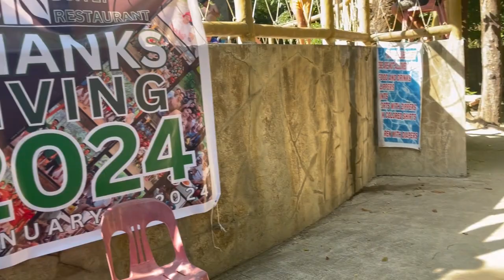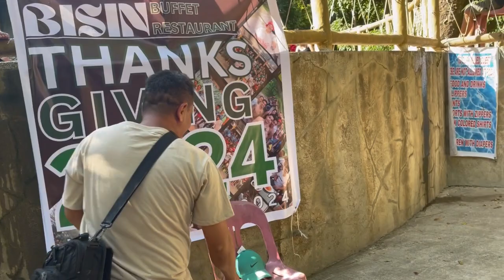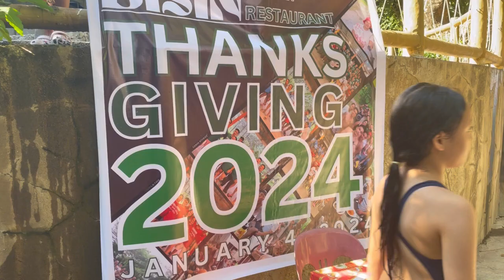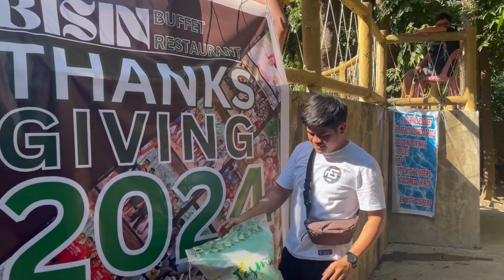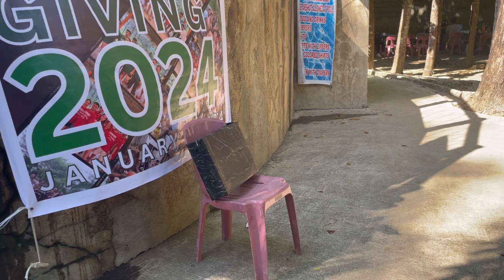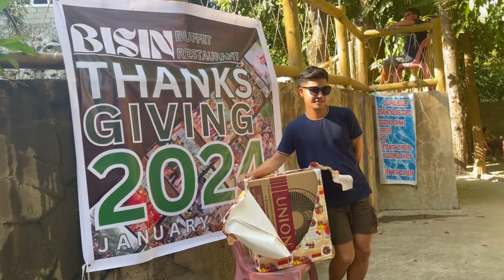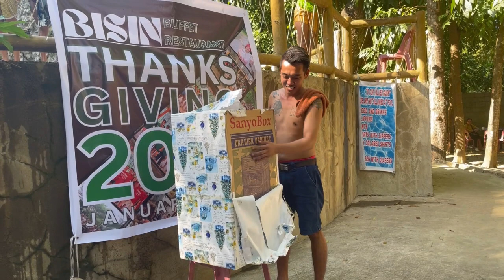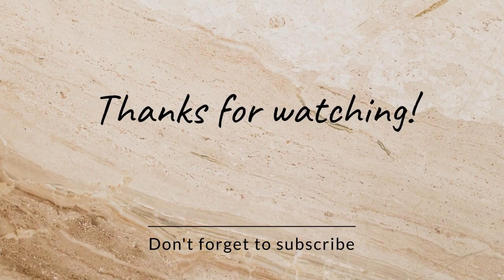Bisin Buffet Restaurant Thanksgiving 2024